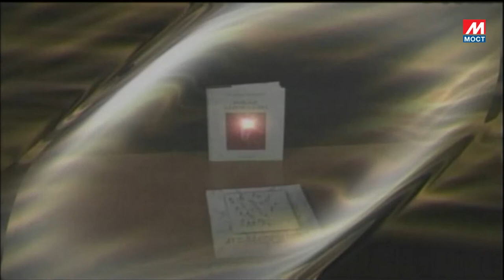INFO KULT GOST DENIS MURIC 26 05 2022